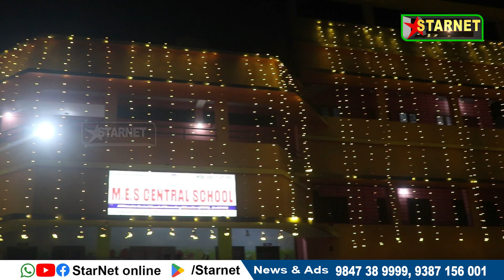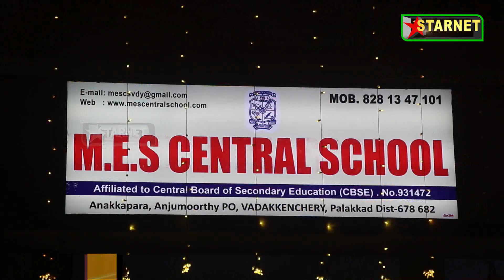StarNet Online News09 02 2024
കേരളത്തിന്റെ വിദ്യാഭ്യാസ സംസ്കാരം മലയാളിയെ ലോകത്തിന്റെ നിറവിൽ എത്തിച്ചെന്ന് ജില്ലാ പഞ്ചായത്ത് പ്രസിഡന്റ് കെ ബിനു മോൾ

കേന്ദ്രവിഷ്കൃത പദ്ധതികളുടെ പേരുമാറ്റിയും വ്യാജ പ്രചരണങ്ങളുluടെയും സ്വന്തം പദ്ധതികൾ ആക്കി മാറ്റുകയാണ് സർക്കാരും ഇടതു വലതു മുന്നണികളും ചെയ്യുന്നതെന്ന് ബിജെപി സംസ്ഥാന ജനറൽ സെക്രട്ടറി c കൃഷ്ണകുമാർ

കേരളത്തോടുള്ള കേന്ദ്ര  അവഗണണ നക്കെതിരെ മുഖ്യമന്ത്രിയും മന്ത്രിമാരും ഡൽഹിയിൽ നടത്തിയ സമരത്തിന് ഐക്യദാർഢ്യം പ്രഖ്യാപിച്ച് എൽഡിഎഫിന്റെ നേതൃത്വത്തിൽ പഞ്ചായത്ത് കേന്ദ്രങ്ങളിൽ ധർണ്ണ നടത്തി

കണ്ണമ്പ്ര ഗ്രാമപഞ്ചായത്തിന്റെ നേതൃത്വത്തിൽ പട്ടികജാതി പട്ടികവർഗ്ഗക്കാർക്ക് വാട്ടർ ടാങ്കുകൾ വിതരണം ചെയ്തു

പ്രശസ്തമായ മണ്ണാർക്കാട് ഉയർkkunnu ഭഗവതി ക്ഷേത്ര പൂരം ഫെബ്രുവരി 18 മുതൽ 25 വരെ നടക്കും

ജില്ലാ ആശുപത്രിയുടെ ശോചനീയാവസ്ഥയ്ക്ക് പരിഹാരം കാണണമെന്നാവശ്യപ്പെട്ട് വെൽഫെയർ പാർട്ടിയുടെ നേതൃത്വത്തിൽ ആശുപത്രിക്ക് മുന്നിൽ ധർണ നടത്തിവാർത്തകൾ വാട്സപ്പ് ഗ്രൂപ്പിലൂടെ അറിയാൻ 👇🏻